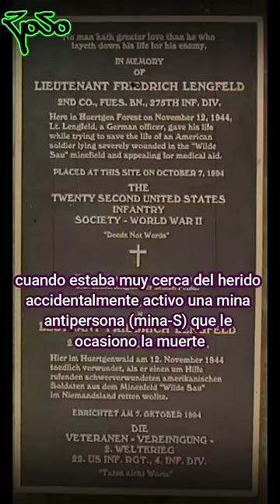El teniente alemán que dio la vida por su enemigo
Pensaríamos que durante la dureza del campo de batalla lo único que importaría es salvar la vida. Pero, aunque muy pocos, siempre han existido hombres de honor y hoy te presento a uno de los más grandes. En noviembre de 1944 se llevaba a cabo la batalla de Hürtgenwald. Cuando soldados alemanes comenzaron a escuchar gritos de auxilio que provenían de uno de sus campos minados. En el centro que aquel campo estaba un soldado norteamericano gimiendo y suplicando ayuda. El joven teniente de 23 años Friedrich Lengfeld vio la escena y ordeno que nadie disparar a los médicos que fueran ayudar al soldado. Pasaron las horas y nadie ayudaba al americano herido, Así que el mismo Lengfeld organizo un escuadrón de rescate para salvar al soldado enemigo, cuando estaba muy cerca del herido accidentalmente activo una mina antipersona (mina S) que le ocasiono la muerte. Soldados americanos y alemanes presenciaron el acto de valor que perduraría en la historia. Solo hay un monumento levantado en honor a un soldado alemán por los enemigos y es el de Lengfeld el cual tiene escrito “No hay mayor amor que aquel que da la vida por su enemigo”.